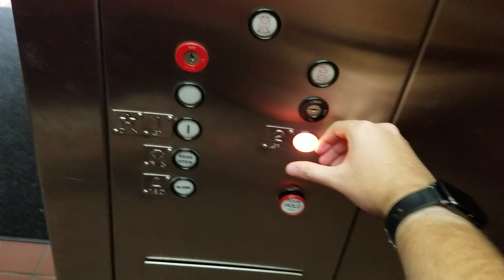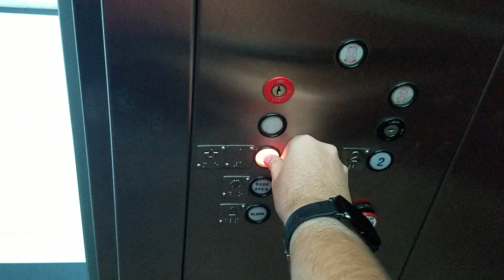Beautiful: Miami Traditional Hydraulic elevator @ 1040 office building, Hialeah FL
It's very nice of that a elevator & i'm glad of that a elevator is still original thank god you know & i hope that one is doesn't get modernized at all of never.

Fixtures: Classic Traditional

Call Buttons: Classic Traditional